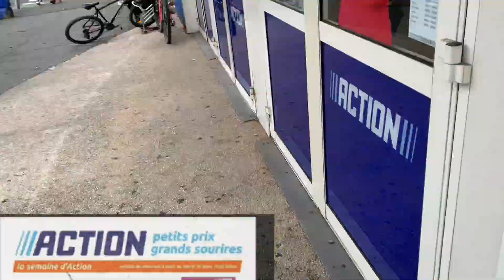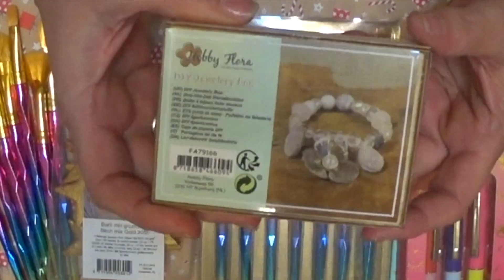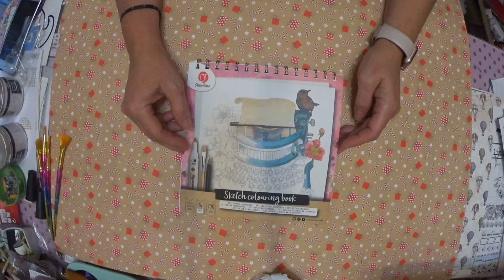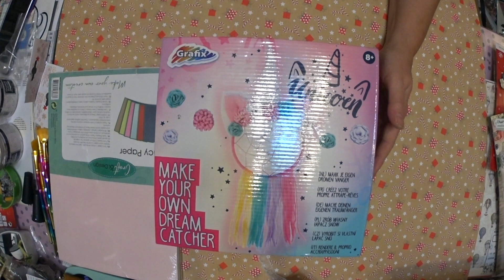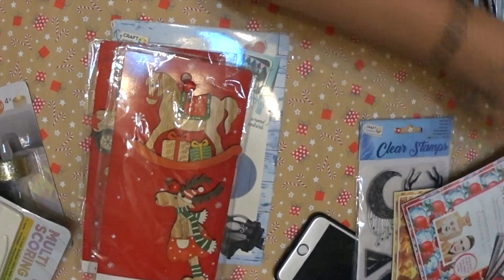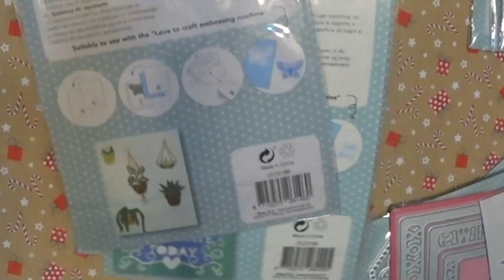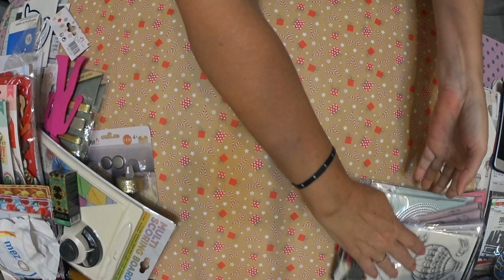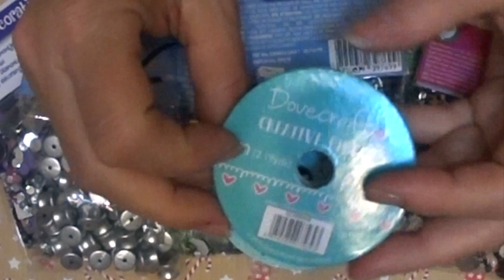SuSuRRoS DeL PaPel-Scrap ESPAÑA- Y... 🥁🥁..COMPRAS DE ACTION!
Holaaa 👋🏼👋🏼
Pues nada. Que aquí os traigo mi primer video de compras de ACTION!!!👏🏼👏🏼👏🏼👏🏼👏🏼
Espero que os gusten las cositas tanto como a mí .
Y si es así pues ya sabéis 👍🏼y comentario al canto! 😉😉😉😉
Mil besos para toda y hasta el siguiente😘😘😘😘
Mis redes: